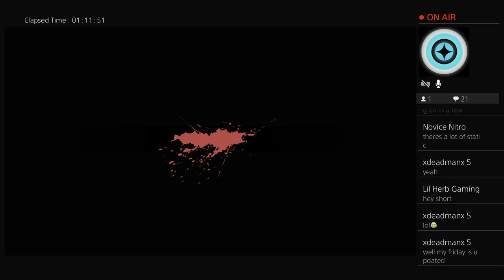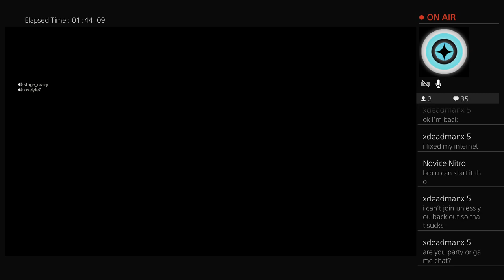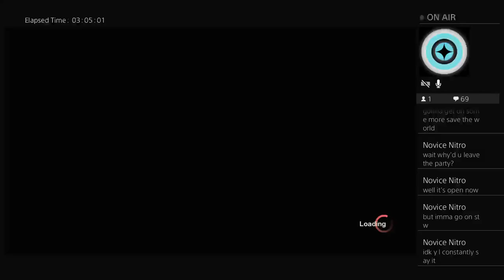Friday The 13 | Just Playing Around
IG: LivingLifeLikeLinda & Shawty_alright98 (Main account)